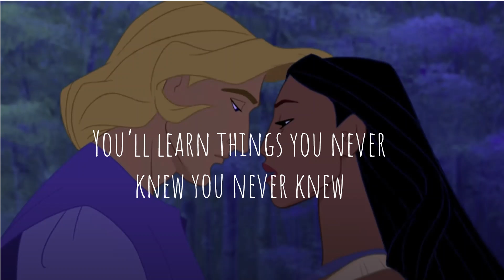Pocahontas {colors of the wind} Disney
I own none of the audio in this video. :)